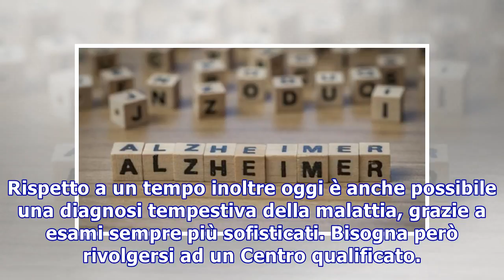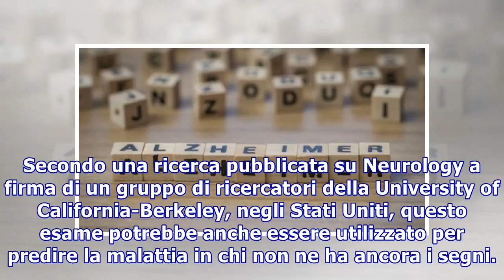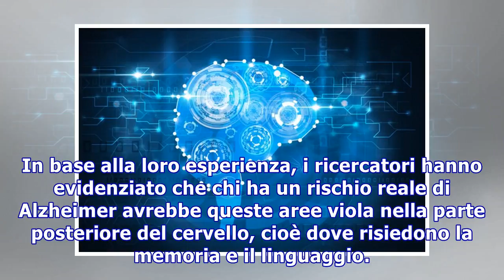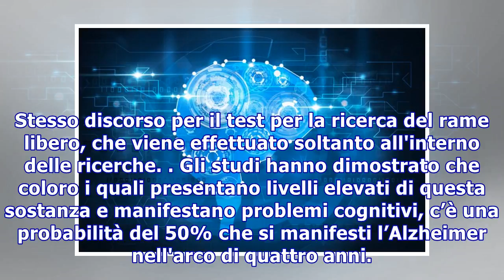Alzheimer: gli esami per scoprirlo tempestivamente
Alzheimer: gli esami per scoprirlo tempestivamente Grazie ai progressi della scienza, oggi è possibile fare una diagnosi precoce ed intervenire tempestivamente. L'importante è rivolgersi a centri specializzati e agli specialisti giusti 21 settembre: Giornata Mondiale dell'AlzheimerAdChoicesADVERTISI...